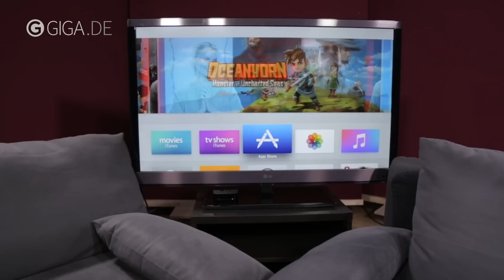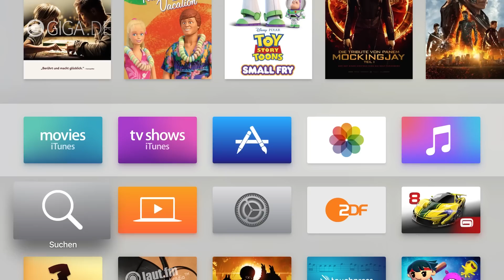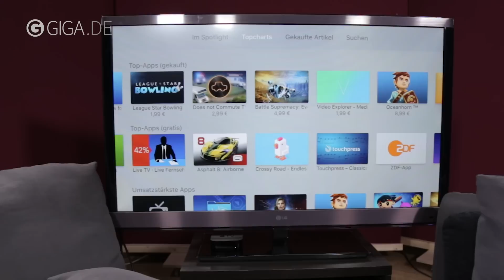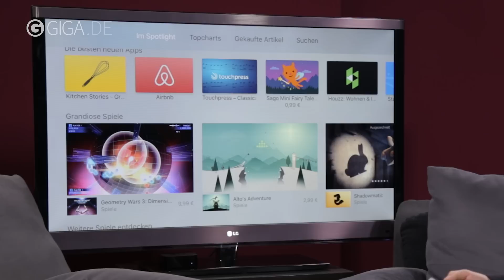Apple TV vorgestellt: Hardware, Remote, tvOS, Apps - GIGA.DE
Apple TV vorgestellt: Hardware, Remote, tvOS, Apps - Wir geben euch einen Überblick über das neue Apple TV (2015, 4. Generation), sowohl Hardware, als auch das Betriebssytem, App Store etc.